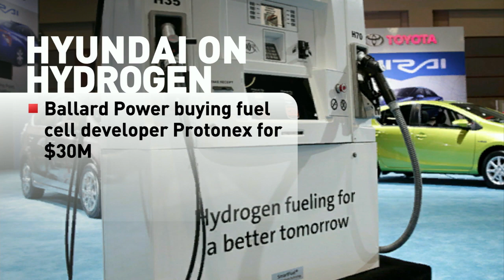E-Squared on hydrogen-powered vehicles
Hyundai sees hydrogen fuel cell cars as the future, despite challenges of limited infrastructure and slow sales. Our energy vs. environment panelists weigh in.